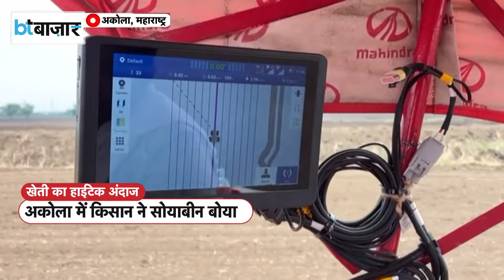Driver Less Tractor से खेती जानिए इस German Technology के बारे में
महाराष्ट्र में अकोला के एक किसान परिवार ने सोयाबीन की बुआई के लिए एडवांस्ड तकनीक का इस्तेमाल करके मिसाल पेश की है। यह किसान परिवार जर्मन की  Auto Pilot Sowing Technique का इस्तेमाल कर रहा है।